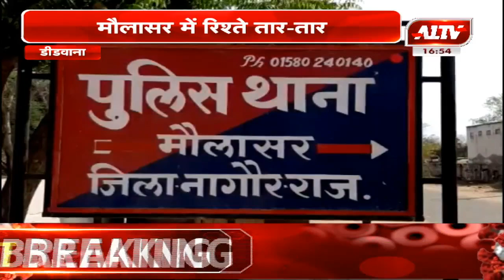डीडवाना : मौलासर में रिश्ते तार तार